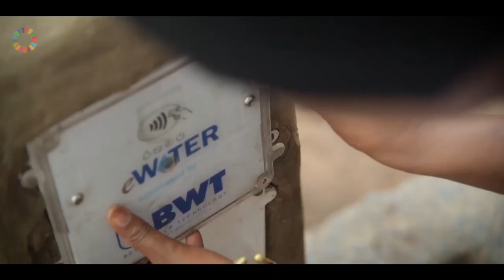BWT: Change the world sip-by-sip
The power of water cannot be underestimated; not only is it essential for life on this planet, but it’s also necessary for good quality of life. From the water we drink to our sewage system, it plays an integral part in the running of machines and production.

In this film, we look at Best Water Technology (BWT) and how it provides healthy, safe, pure drinking water without creating harmful effects on the environment.